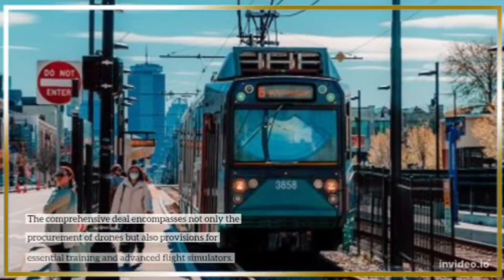Drones From Turkey’s TAI.This year, Indonesia’s Defense Ministry has been granted the largest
August 1, Indonesia’s Defence Ministry announced that it had sealed a deal with Turkey to acquire 12 cutting-edge drones valued at $300 million, marking yet another step in the country’s ongoing efforts to modernize its aging military equipment.

The agreement with the Ankara-based Turkish Aerospace Industries (TAI) was concluded in February, with the delivery of the drones slated for completion within a span of 32 months from the signing.

The comprehensive deal encompasses not only the procurement of drones but also provisions for essential training and advanced flight simulators.

Although the official statement about the specific drone models remains discreet, media sources have cited TAI’s General Manager, Temel Kotil, confirming that the agreement will encompass their highly regarded Anka combat Unmanned Aerial Vehicles (UAVs).

This year, Indonesia’s Defense Ministry has been granted the largest allocation from the country’s total budget, totaling 134.3 trillion rupiahs ($8.89 billion).

The country’s commitment to fortify its military capabilities is evident from previous purchases. In Jan 2023, Defense Minister Prabowo Subianto successfully concluded a $800-million deal to acquire second-hand Qatar’s 12 Mirage 2000-5 fighter jets.

In February last year, Indonesia proceeded to acquire 42 Rafale fighter jets, amounting to $8.1 billion, to be paid in installments over several years.

Nonetheless, under the new deal, the initial batch of six Anka units will be manufactured in Turkey, while the subsequent six units will be assembled in Indonesia through a technology transfer program in collaboration with PT Dirgantara Indonesia.